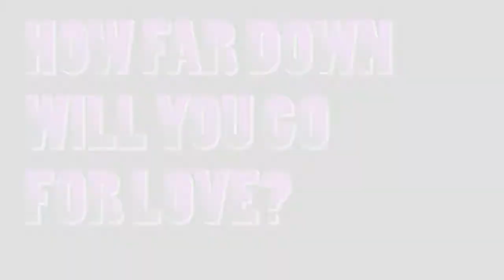Deep Throne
By Sebastian Oliveiro

A Debauched Epic Erotic Poem (D.E.E.P) in Three Acts.

DEEP THRONE spins an erotic Mermaid tale that goes straight for the heart via the jugular.

Plunge into the illustrated fantasy poem, with moving images and salty sound bites, to discover an epic love story of Gods and Monsters that moves at a Kraken pace.

Deep Throne Theme and original music composed and performed by Robert Woolf.